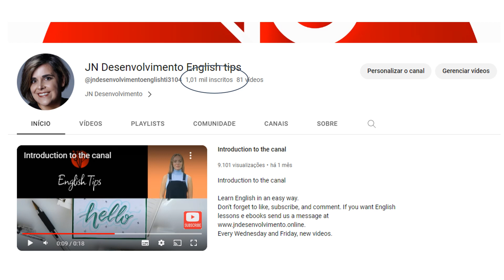Learn the English language - 1000 Subscribers - Thank you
Every Wednesday and Friday, new videos. English class visite